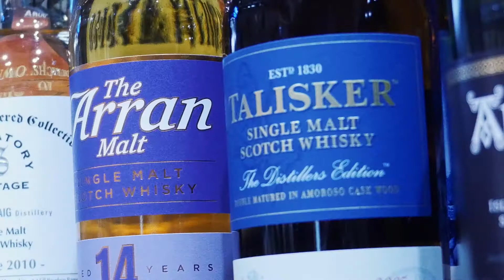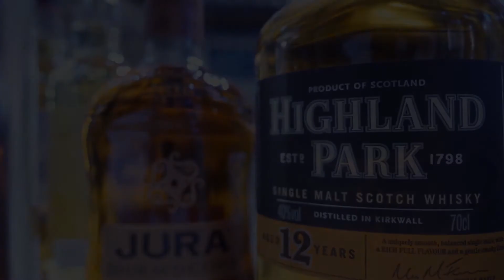Whiskey Night SUCCESS!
Need an investment of 500k-5M into your growing business? Got a question? ASK ME ANYTHING